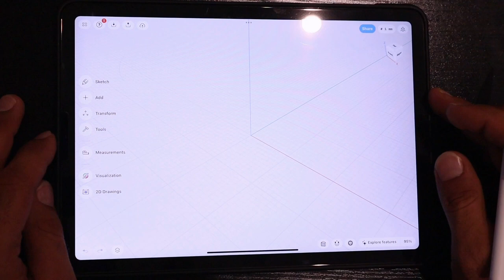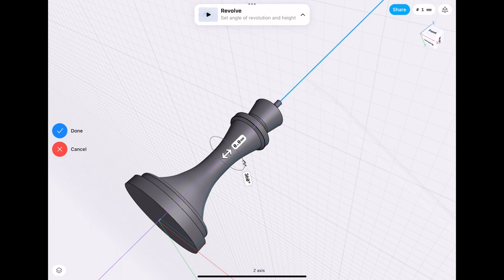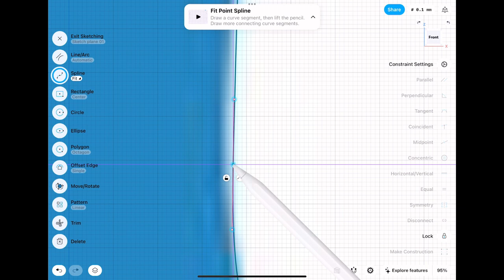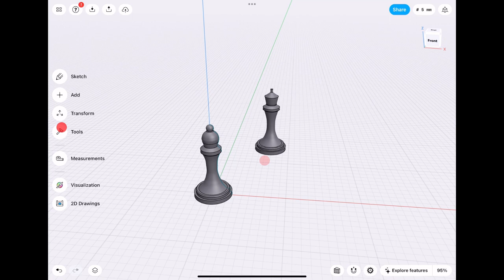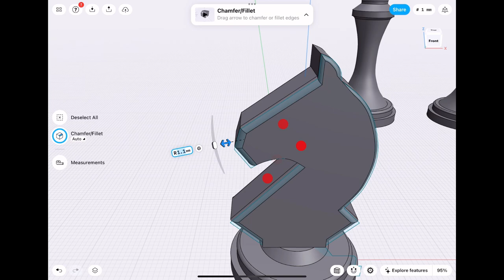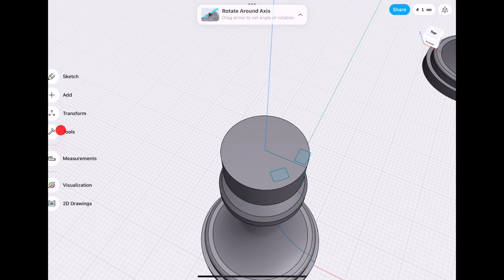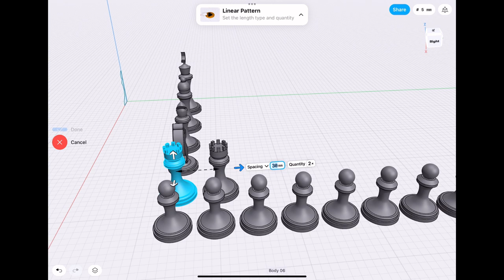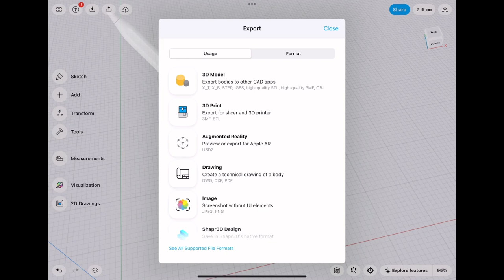الشطرنج shapr3D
الشطرنج تصميم احجار الشطرنج 3dعلى الايباد عن طريق تطبيق shapr 3d وتجهيزها للطباعة